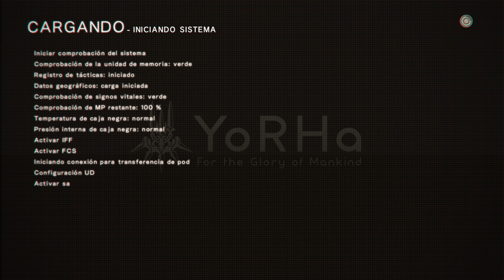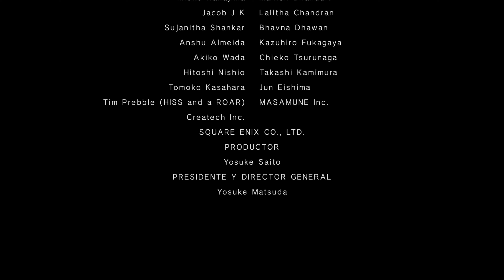Nier: Automata - Ending [O] - Full Gameplay Walkthrough [4K 60FPS XBOX ONE X]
"Nier: Automata is a 2017 action role-playing game developed by PlatinumGames and published by Square Enix. It is a sequel to the 2010 video game Nier, itself a spin-off and sequel of the Drakengard series. The game originally released for the PlayStation 4 and Windows via Steam, with an Xbox One port being published the following year with the subtitle Become As Gods Edition" - Wikipedia

If you like this gameplay, give a Like 👍.

▬▬▬▬▬▬▬▬▬▬ 🎮 Buy your digital games with great discounts!! ▬▬▬▬▬▬▬▬▬▬